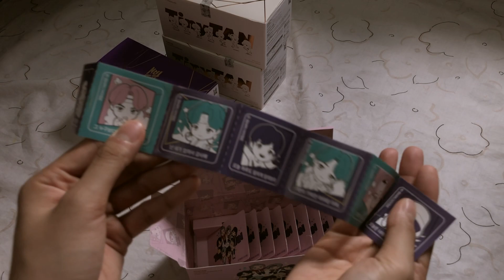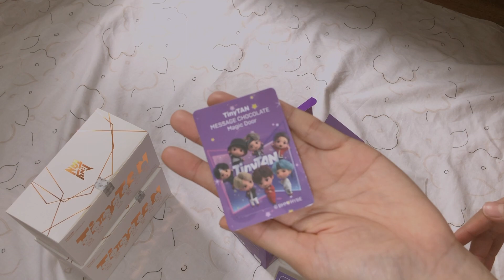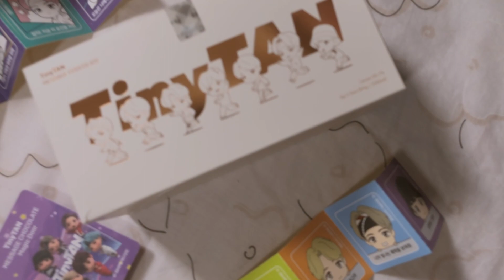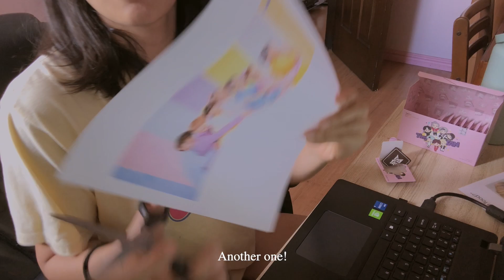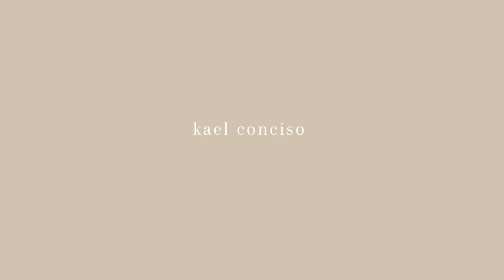Unboxing 📦 BTS TinyTAN Message Chocolates | Silent Vlog | Philippines | Kael Conciso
Hello friends!

Sharing a bonus video for this week! A month ago I claimed these free TinyTan message chocolates from Origami Philippines!

Thank you, Origami Philippines!

As always, thank you for dropping by! Take care and stay healthy!

Kael ♡